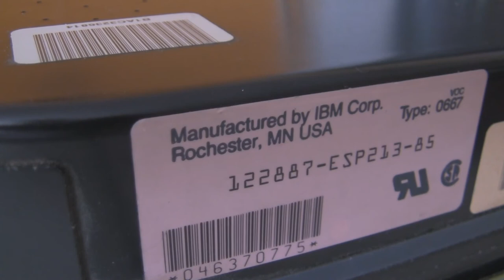IBM 0667 ESDI-Drive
I don´t want to know how expensive it was